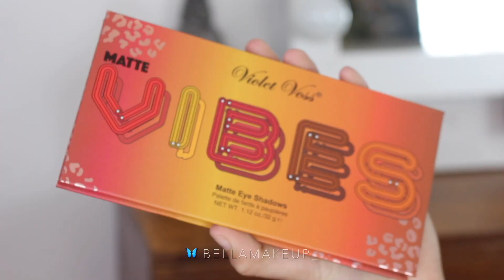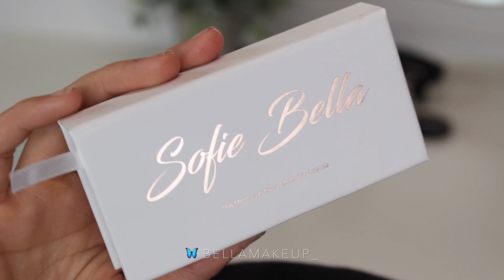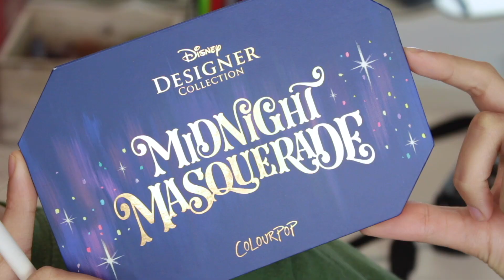COMPILATION VIDEO 🔥🦋 9 BEST EYE MAKEUP TUTORIALS & IDEAS FOR YOUR EYE SHAPE